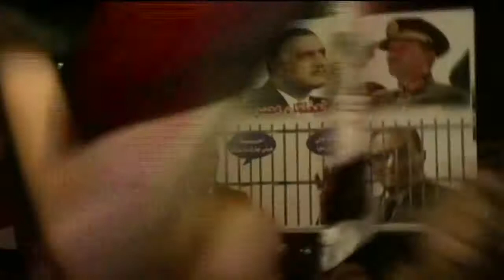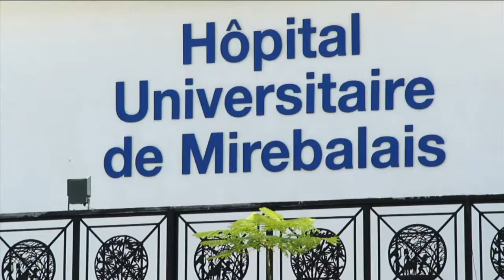News on The 700 Club: July 5, 2013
As seen on "The 700 Club" July 5: Egypt Islamists: 'We'll protest until Morsi returns,' California fireworks show blast injures dozens, and more.